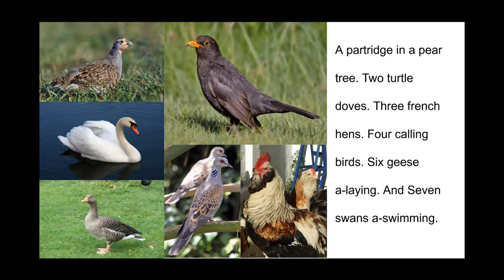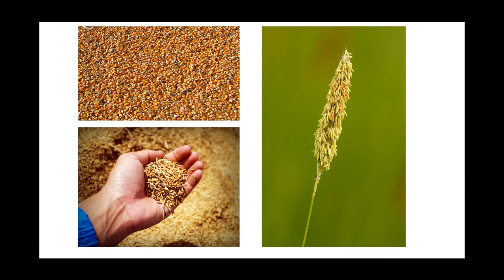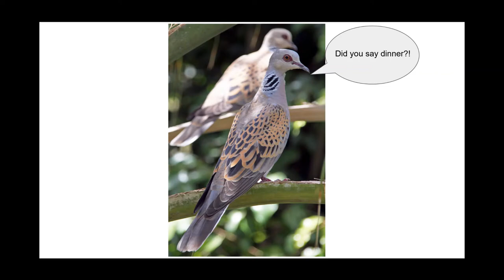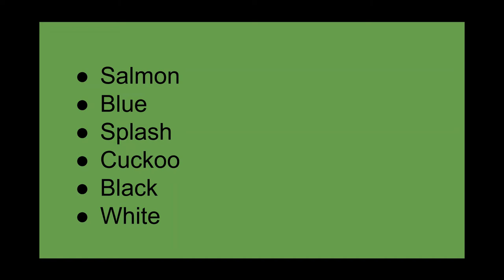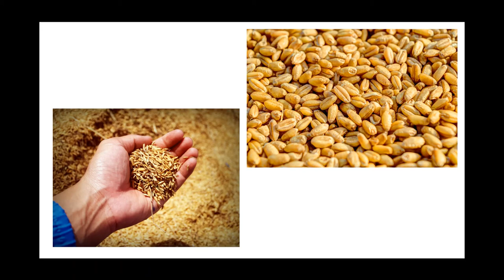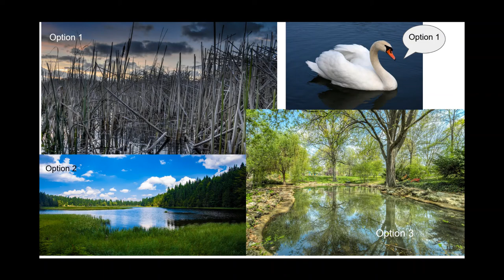The Birds of The Twelve Days of Christmas Song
Hello! Welcome back to BirdNerd! In this video I cover information about Grey Partridges, Turtle Doves, Faverolles Chickens, Common Blackbirds, Greylag Geese, and Mute Swans. Learn all about the birds in the famous Twelve Days of Christmas song! Happy Holidays Everyone!

Image and Music Credits:
Thumbnail Grey Partridge Image Credit To: Marek Szczepanek Perdix_perdix_(Marek_Szczepanek).jpg (No changes were made)

Barley Photo by icon0.com from Pexels

Foxtail Photo by Petr Ganaj from Pexels

Dawn Photo by Jonathan Petersson from Pexels

Gift Photo by Kim Stiver from Pexels

Tree Photo by Felix Mittermeier from Pexels

Hen Photo by Alison Burrell from Pexels

Raven Photo by Tom Swinnen from Pexels

Crow Photo by Mike from Pexels

Landscape Photo by Ünsal Demirbaş from Pexels

Bread Photo by Kaboompics .com from Pexels

Food Waste Photo by Oleg Magni from Pexels